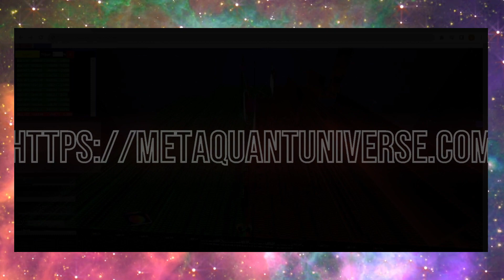META_quant 4D : Turn Your Dreams into Reality with HFT signals: The Power of Perseverance 💪✨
📈🤖 Unleash the Power of HFT Signals with META_quant: Elevate Your Automated Trading Game! 🗝️💹🚀

Are you ready to embark on a journey that will redefine your trading profits?

Introducing META_quant – the revolutionary HFT algorithmic trading tool that empowers you with cutting-edge, customizable signals, propelling your market conquest to unprecedented heights! 🚀💪🌟

META_quant's advanced HFT signals are meticulously crafted using a blend of technical factors, enabling you to tailor your trading strategy to diverse market scenarios.

Select from two unique signal types that align perfectly with your trading goals – whether it's market making, scalping, or riding the trend. 🎯✨

I. HFT Signal 1 (S1): FADE Logic in Market Making Direction
1.1 HFT Buy Signal 1
1.2 HFT Sell Signal 1
II. HFT Signal 2 (S2): FADE Logic and Post-Iceberg Rejection
2.1 HFT Buy Signal 2 (Buy Iceberg)
2.2 HFT Sell Signal 2 (Sell Iceberg)
III. HFT Signal 3 (S3): FADE Logic with Execution Manipulation
3.1 HFT Buy Signal 3
3.2 HFT Sell Signal 3
IV. HFT Signal 4 (S4): FADE Logic with 3D Divergences
4.1 HFT Buy Signal 4
4.2 HFT Sell Signal 4

📌 DETAILS:
HFT SIGNAL 1 (S1): FADE Logic in Market Making Direction
🔍🔴 HFT BUY SIGNAL 1:

Trade event is a sell.
Price decrease.
Trade event size surpasses X.
Positive Market Making (bullish).
🔴 HFT SELL SIGNAL 1:

Trade event is a buy.
Price increase.
Negative Market Making (bearish).
HFT SIGNAL 2 (S2): FADE Logic and Post-Iceberg Rejection
🔍🔴 HFT BUY SIGNAL 2 (BUY ICEBERG):

Price decrease.
Trade event size surpasses best bid size.
Positive or neutral Market Making.
🔴 HFT SELL SIGNAL 2 (SELL ICEBERG):

Price increase.
Trade event size surpasses best ask size.
Negative or neutral Market Making.
HFT SIGNAL 3 (S3): FADE Logic with Execution Manipulation
🔍🔴 HFT BUY SIGNAL 3:

Positive price impact.
🔴 HFT SELL SIGNAL 3:

Negative price impact.
HFT SIGNAL 4 (S4): FADE Logic with 3D Divergences
🔍🔴 HFT BUY SIGNAL 4:

Price decrease.
Increased slope of 3D price line.
🔴 HFT SELL SIGNAL 4:

Price increase.
Decreased slope of 3D price line.

⚡Why META_quant's HFT Signals Will Supercharge Your Trading:

✅ Market Versatility: META_quant's HFT signals empower you to fine-tune your trading strategy based on market conditions, whether it's balanced (70% of the time) or trending (30% of the time).

✅ Tailored Signal Parameters: Customize HFT signals to match your unique trading style by adjusting key parameters like trade event size.

✅ Ideal for Market Making and Scalping: META_quant's HFT Signal 1 is engineered to help you excel in market making and scalping by capitalizing on price rejections and market fluctuations.

✅ Ride the Trend: META_quant's HFT Signal 2 enables you to seize opportunities in robust trends during specific market events, such as news releases, central bank meetings, and market openings/closings.

By choosing META_quant, you're not just acquiring a cutting-edge trading tool – you're joining an elite community of passionate traders and gaining access to:

🌐 The META_quant ultra-high-frequency HFT algorithmic trading tool
🌐 State-of-the-art, customizable HFT signals
🌐 Round-the-clock premium customer support for all your trading needs
🌐 A vibrant community of like-minded traders

💪🌟 Unlock the Potential of META_quant's HFT signals and witness your profits soar! 🚀💹

An amazing surprise awaits you, my friends! Let's conquer together! 💪🌟 HFTSignals TradingMastery METAquantMagic 🚀💹🌐